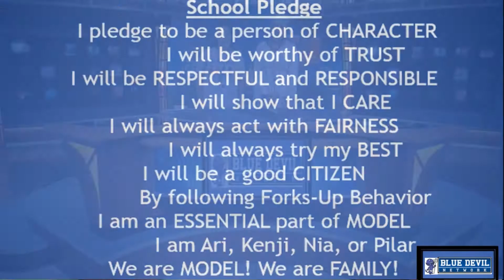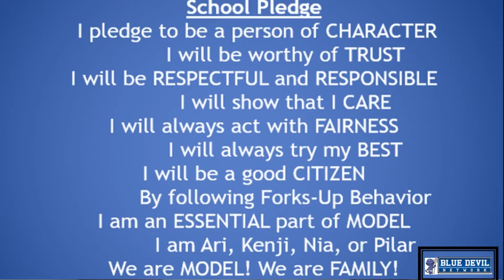Blue Devil Network Morning Show, September 3, 2020